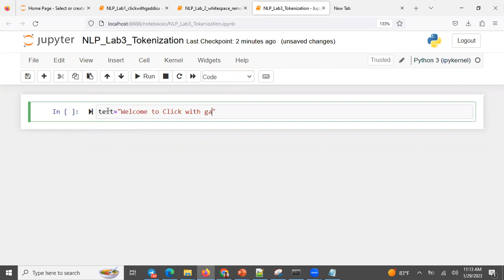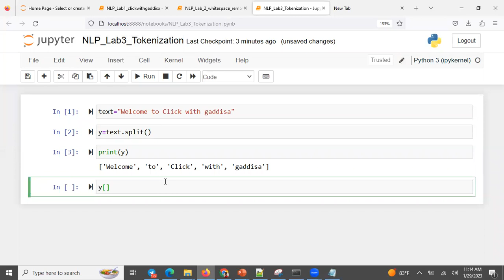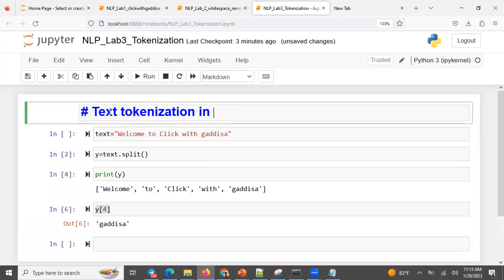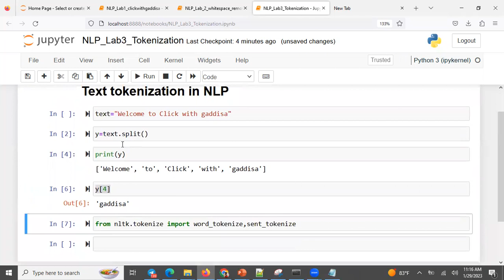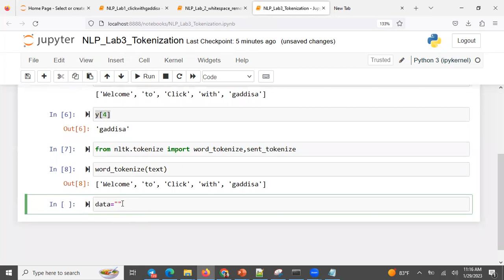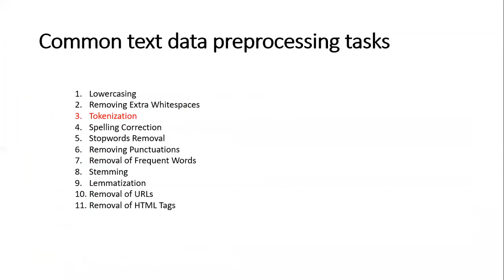Tokenization: NLP Data Preprocessing for Deep Learning በአማርኛ (Lab 8)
Preprocessing allows you to work with raw data and can greatly improve the results of your analysis. Fortunately, Python has several NLP libraries, such as NLTK, spaCy, and Gensim, that can assist with text analysis and make preprocessing easier. This lecture demonstrate how to use NLTK for Tokenization purpose.